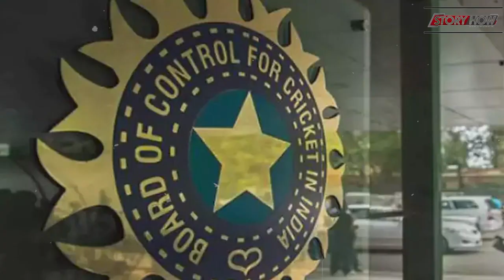World Cup 2023: India में जब पहली बार हुआ था World Cup तो Bollywood क्यों था परेशान | Storyhow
वर्ड कप 2023 का (World Cup 2023) आगाज़ हो चुका है... और इसकी मेज़बानी कर रहा है हमारा प्यारा भारत... हालांकि ये पहली बार नहीं है जब भारत में वर्ड कप के मैंच हो रहे हैं... इससे पहले भी कई बार इनका आयोजन भारत में हो चुका है... लेकिन क्या आप जानते हैं कि भारत में पहली बार जब वर्डकप (World Cup 2023) हुआ था... तो देश का कैसा माहौल था.. ? दरअसल, भारत ने इस नए फॉर्मेट (World Cup 2023) में क़दम रखा साल 1974 में...  लेकिन साल 1987 में जब भारत ने विश्व कप की मेजबानी हासिल की, तो मुंबई की फिल्म इंडस्ट्री डर गई.